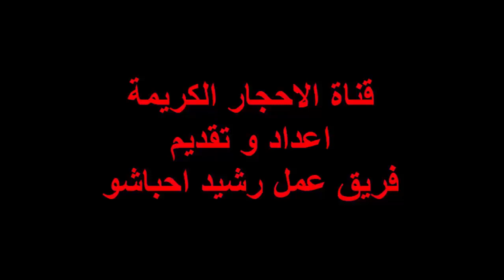متحف النيازك المغربية يحتفظ بهدايا كوكب المريخ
روة تهبط على المغرب من السماء، ولكن سرعان ما تنتقل للدول الغربية قبل أن يراها المغاربة، فقد تحولت النيازك المغربية لضحية لعملية اتجار واسعة في هذه الثروة الجيولوجية الفريدة، فهل يتم إنقاذها من قبل متحف النيازك المغربية ؟.

ويشتهر المغرب بتساقط النيازك على أراضيه بين الحين والآخر، خاصة في المناطق الجنوبية التي تحظى باهتمام الكثير من الباحثين والخبراء في علم النيازك داخل المغرب وخارجه، كما أصبحت محط أنظار العديد من الهواة والسماسرة المهتمين بجمع هذه الأحجار الثمينة المتساقطة من السماء على المناطق الجنوبية القاحلة، لبيعها للمتاحف العالمية.

والنتيجة أن المتاحف العالمية تمتلئ بـ «النيازك المغربية»، وهو ما يمثل خسارة لهذا التراث الجيولوجي الذي هو ملك المغرب والمغاربة، في وقت تهتم كثير من دول العالم بهذه الهدايا الثمينة المرسلة من السماء، باعتبارها تراثاً جيولوجيا لا يقل أهمية عن التراث الإنساني.

هذا الأمر دفع مجموعة من المختصين المغاربة للتحرك للحفاظ على أكبر قدر ممكن من النيازك المغربية، عبر إنشاء المتحف الجامعي للنيازك في مدينة أغادير المغربية، الذي يستخدم أساليب بسيطة لتغيير ثقافة الناس حول هذه الحجارة الجيولوجية الفريدة.

السر الغامض وراء شهرة المغرب بالنيازك
لماذا يشتهر المغرب، وخاصة مناطقة الجنوبية باستقبال النيازك؟ طرح «عربي بوست» هذا السؤال على الدكتور عبدالرحمن أبهي، الخبير المغربي في علم الفلك والنيازك، الذي كان القوة الدافعة لإنشاء المتحف.

«ليس هناك جواب علمي حاسم لهذا الأمر بعد»، هكذا يجيب الدكتور عبدالرحمن أبهي، أستاذ علم الفلك والنيازك بجامعة ابن زهر المغربية، ورئيس وحدة دراسة النيازك بالجامعة.

فالنيازك تسقط بشكل عشوائي، هذا السقوط ناتج عن تصادم بين الصخور فيما بينها، الأمر الذي يطلق شظايا نيزكية تأتي إلى الأرض بشكل اعتباطي، حسب تعبيره.

ويرى الخبير المغربي أن السبب قد يكون منطقة الصحراء المغربية، والمناطق الجنوبية تحتل حيزاً كبيراً في المساحة، مما يجعلها مناطق مفتوحة تستقبل النيازك بكثرة.

إلا أنه يستدرك قائلاً: ولكن العلماء حتى الآن لم يتمكنوا من إيجاد تفسير علمي لظاهرة كثرة تساقط النيازك على جنوبي المغرب.

النيازك تننج من تصادم حزام الكويكبات مع الكواكب الغازية المتجمِّدة/istock
وبصفة عامة فإن النيازك هي أحجار تأتي من السماء، نتيجة تصادم حزام الكويكبات (الذي يوجد بين الشمس والكواكب الحجرية الصغيرة) مع الكواكب الغازية الكبيرة المتجمِّدة.

ينتج عن هذا التصادم شظايا، إما تسقط على الأرض مباشرة، مكونة نيازك الكويكبات الموجودة بكثرة، أو أن هذه الشظايا تصطدم بالقمر أو المريخ وتسقط إلى الأرض، وتعطينا في هذه الحالة النيزك القمري أو النيزك المريخي.

وأخيراً وجدت النيازك المغربية بيتاً يحميها
أصبح المغرب مشهوراً بتصديره للنيازك، ولكنه لم يكن لديه متحف يجمعها، حتى إنه منذ عام 2004، كان أي نيزك يسقط في المغرب يباع في الدول الغربية، حتى قبل أن يراه المتخصصون المغاربة، حسبما يقول أبهي.

بعض النيازك التي تتساقط بالمغرب قيمة جداً من الناحية العلمية، ولا يمكن إعطاؤها حتى قيمة مادية، ولذلك تتهافت عليها كبريات المتاحف العالمية، حسبما يقول الباحثون.

لكن في بلدان العالم الثالث كالمغرب، فإن الثقافة المنتشرة لا تقدر القيمة العلمية لمثل هذه الأحجار، والبعض يحاول الاستفادة عبر عرضها للبيع في الخارج، بينما الطبيعي أن توضع في متحف أو مختبر لينتفع بها الباحثون والطلاب ويتعرف عليها عامة الناس.